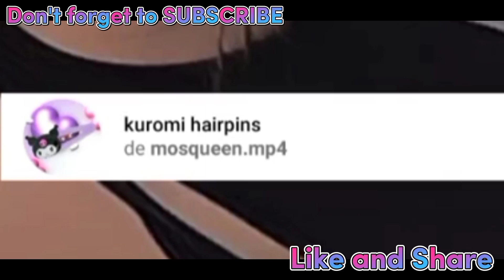INSTAGRAM FILTERS 2023 ✨🦋 | CUTE TRENDY AND AESTHETIC INSTAGRAM FILTERS 2023 | IG FILTERS 2023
Filters Instagram
Best Instagram filters
Instagram filters
Top best instagram filters
Aesthetic Filter
Filters in instagram INSTAGRAM FILTERS 2023🦋| U NEED TO TRY 😱🥰 ( PART 7 ) GOOD FOR ANDRIOD AND IOS 💯

Instagram filters
Aesthetic Filter
2023 Aesthetic Filters
2023aesthetic instagram filters
Instagram filters 2023
2023 Aesthetic Instagram
Aesthetic instagram
Trending instagram filters 2023
2023 trending instagramfilters
2023 trending filters instgram
Instagram filters for boys
Boy Instagram filters
Trending Instagram filters for boys
Boys filters Instagram

2023Aesthetic Filters
2023 aesthetic instagram filters
Instagram filters 2023
2023 Aesthetic Instagram
Aesthetic instagram
2023 trending instagramfilters
2023 trending filters instgram